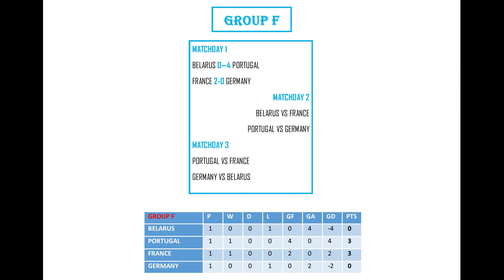PES 2020 - EURO 2020 SERIES - GROUP F - FRANCE V GERMANY - THE GROUP OF DEATH [CIM FOOTBALL]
Welcome back to CIM Football and PES2020
This is the last group of EURO2020 featuring Portugal Belarus France and Germany.
It is the group of death, with the defending European champions and the last two World Cup winners.
The second match features France vs Germany - the last two world cup winners
Let's see how it plays out.
You can find CIMFOOTBALL on social media as